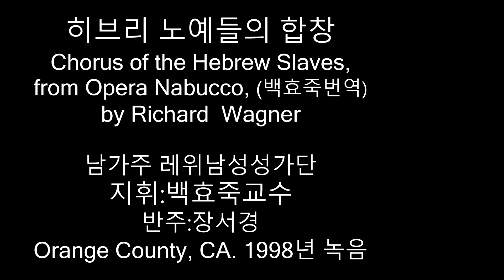희브리 노예들의 합창 (TTBB), 'Chorus of the Hebrew Slaves' from Opera Nabucco.by G. Verdi (1813-1901)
지휘: 백효죽교수, Conductor, Henry Paik
남가주 레위남성성가단 (1998년 녹음)